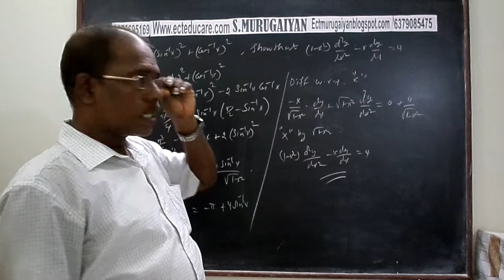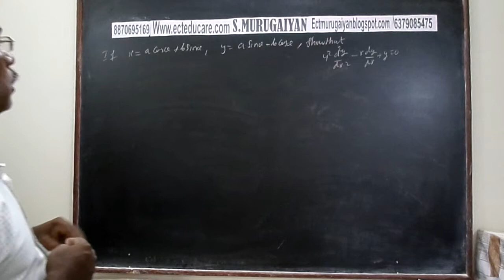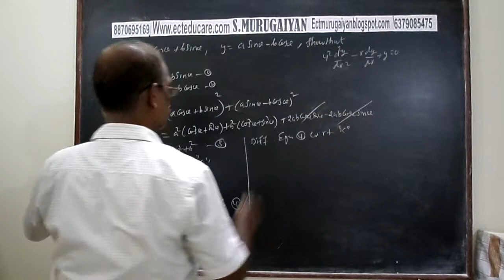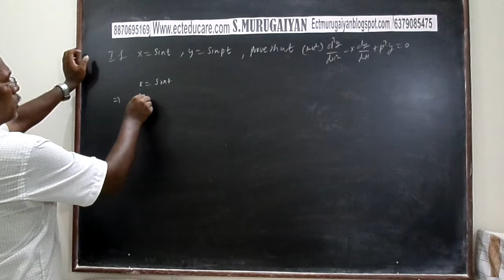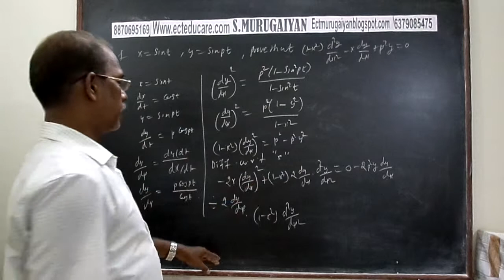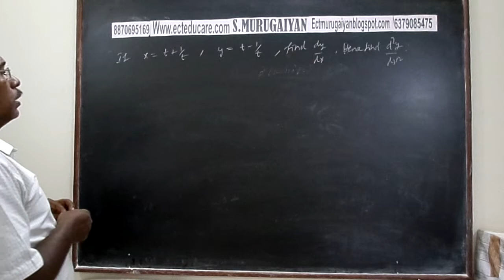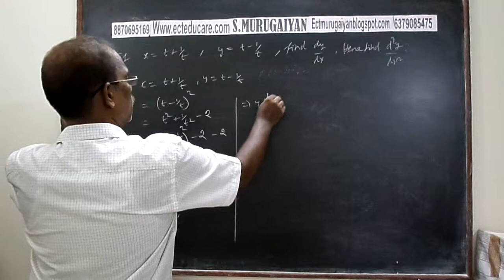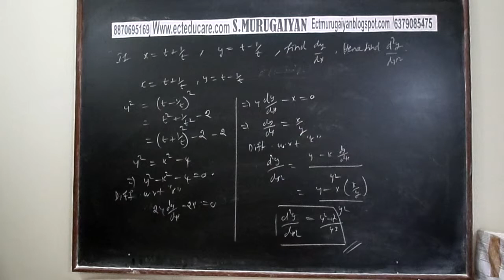DIFFERENTIATION PROBLEMS SET -16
This is uploaded by S.MURUGAIYAN, EDUCARETAKER CHENNAI.
I recommend my book "MATH MASTER"  for std 12 cbse.This is one of the best books available in India.